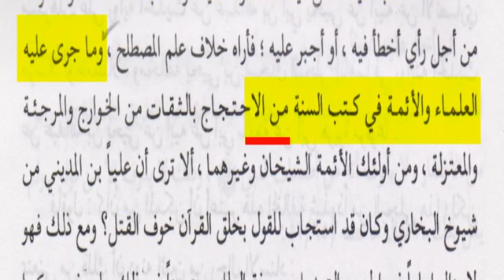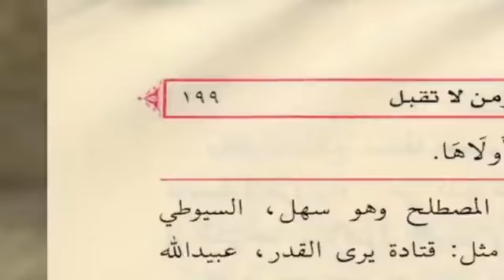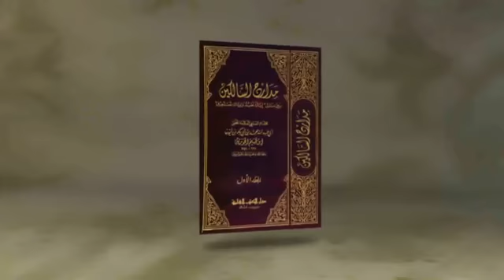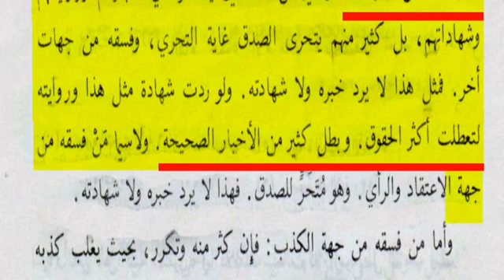جهالات خالد الوصابي || رواية الشيعة عن فاسدي العقيدة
الراصد : الرد على جهالات خالد الوصابي في علم الحديث.